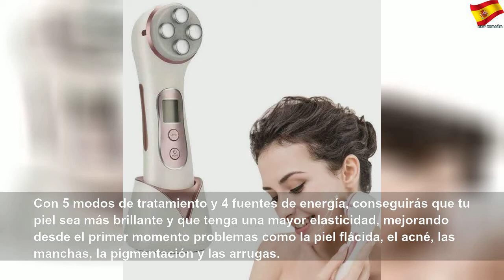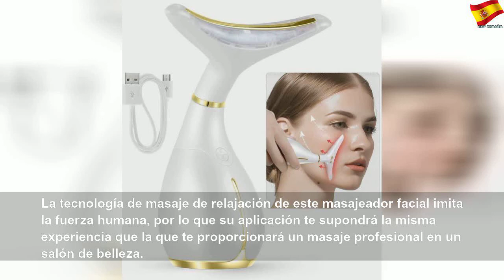Beneficios del masaje facial antienvejecimiento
Beneficios del masaje facial antienvejecimiento | Sky España Autos